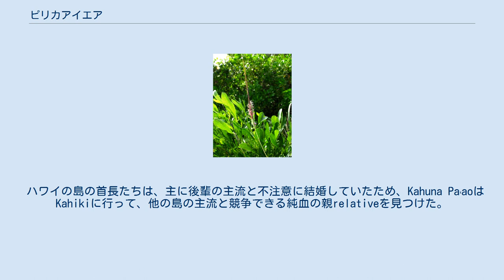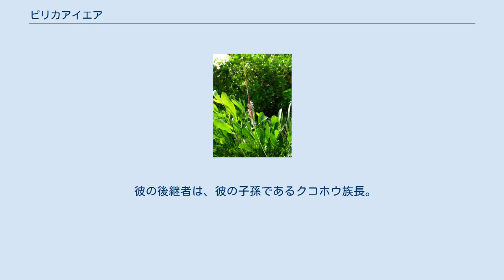ピリカアイエア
ピリカアイエア（Pilikaʻaiea、Pili-auau、略称: Pili）はハワイのアリイ・ヌイ (Aliʻi Nui) 。
 彼は主権者の王または首長であり、先住民の首長Kapawaを追放した。
 Pili — Heteropogon contortus ハワイ語のピリは、ハワイ固有の種Heteropogon contortusの名前。
 ピリカアイエアはUlu lineのLanakawaiの「grandchild」と呼ばれた。
彼は「Kahiki」（タヒチ）で生まれ育った。
両親はLaʻauとKukamolimaulialohaで、ピリカアイエアの妻は妹のヒナ＝アウ＝ケケレ。
 ハワイの島の首長たちは、主に後輩の主流と不注意に結婚していたため、Kahuna PaʻaoはKahikiに行って、他の島の主流と競争できる純血の親relativeを見つけた。
 彼はLonokaehoを連れて帰るように誘う聖歌を唱えている。
 Lonokaehoは招待を断り、代わりにピリカアイエアを送った。
ピリカアイエアは首長になり、国民の支持を勝ち取り、19世紀後半までウル路線でハワイの首長の祖先になった。
 彼の後継者は、彼の子孫であるクコホウ族長。